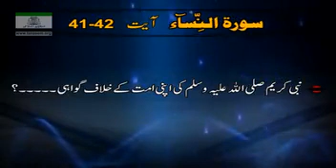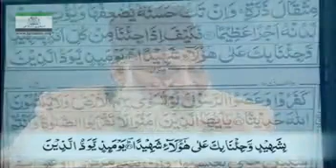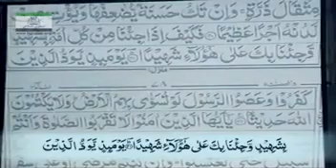145 An Nisa 41 to 42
نبی کریم صلی ا للہ علیہ وسلم کی اپنی امت کے خلاف گوا ہی ۔۔۔۔۔؟